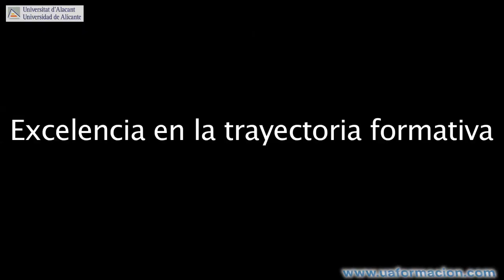Entrega premios mejores alumnos, empresas y patrocinadores. Clausura cursos 2011-2012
Entrega de premios a los mejores alumnos, empresas colaboradoras y patrocinadores en la Clausura de los cursos de 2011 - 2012 de Máster de Gestión y Dirección de Recursos Humanos en la Empresa, Experto Universitario en Community Management y Dirección de Redes Sociales en la Empresa, Experto Universitario en Hostelería, Máster en Dirección y Gestión de PYMES y Experto en Talento directivo.